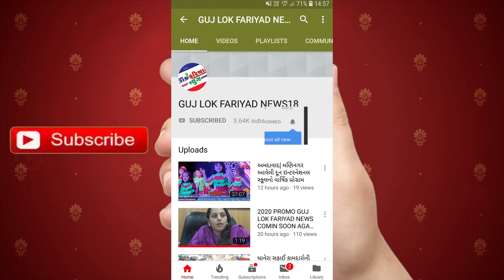BREKING NEWS TIKTOK GIRL KIRTI PATEL NI DHARPAKAD